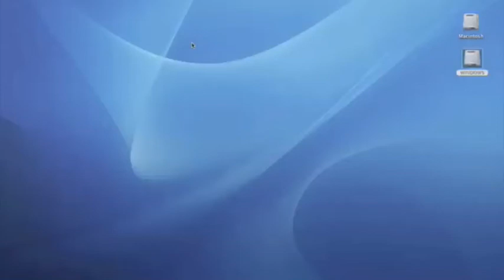Hello Kitty Calc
Hello Kitty for Mac OS X